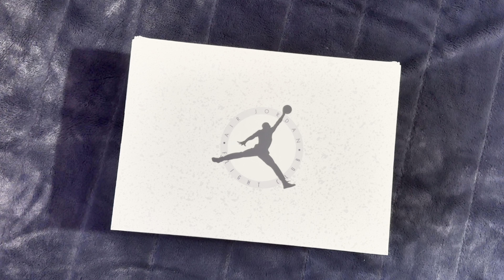MUCHO DINERO, POCA CALIDAD... Air Jordan 5 SE Sail Review y On Foot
Qué tal familia! Volvemos otro domingo con oooooootro vídeo 😎👍🏼

Hoy en el canal vamos a hablar del último proyecto SE de Jordan, Las Air Jordan 5 en el colorway Sail

En este caso, se trata de la silueta de la mítica Air Jordan 5, pero al ser una SE, se supone que DEBERIA traer mejores materiales que una silueta normal. PERO NO es asi... trae un colorway Precioso pero en mi opinión les ha faltado darle el toque premium con los materiales.

Como digo en el vídeo, estoy un poquito decepcionado, porque realmente no es lo que esperaba para ser una SE y la idea que me había formado de ella era mucho mejor de lo que ha resultado ser, pero bueno igualmente sigue siendo un zapatillón.￼

Y vosotros, vais a por ellas? Mirad el vídeo entero y dejadme vuestras opiniones en los comentarios!
Os leo a todos!

Os quiero mucho, espero que tengáis un día genial y nos vemos en el siguiente vídeo!!!

00:08 Intro
01:07 Gracias!
01:49 Empaquetado
02:15 Primer Vistazo
03:00 Suela retro?
03:40 On feet
03:57 Inspiración
04:30 Calidades
05:38 POR QUE?
06:12 Opiniones
07:36 Tallaje
08:10 Redes